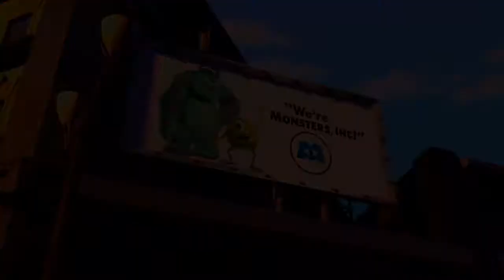Monsters University // Sevimli Canavarlar Üniversitesi - Trailer